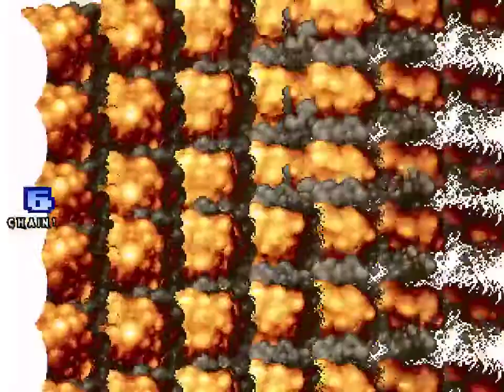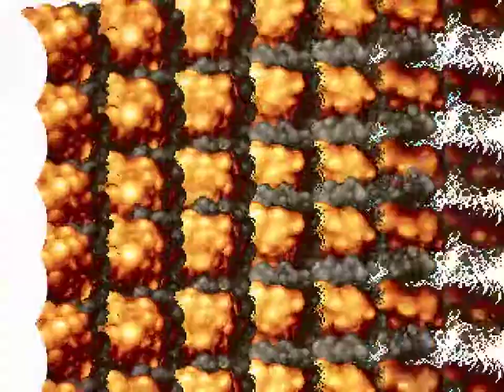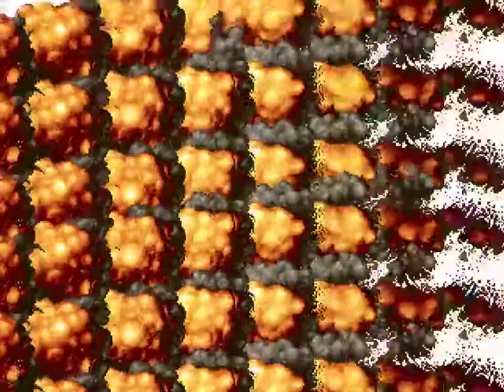Touhou RP Gensokyo Reloaded 2.3.0 & Steel Warriors V4 - Spellcard, Last Word & Destructor Exhibition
Two separate MUGEN fangames, one super exhibition for both

Thanks goes to RicePigeon and Mabskmk

Supers from both games are named. The ones of the Touhou characters have a long title whereas the cast from Steel Warriors have a much shorter name in a parallelogram. The Touhou girls (the whole playable cast is female) generally have two types of supers - a couple of Spellcards, which consume 1 meter, and a pair of Last Words, which use up the whole portion and are stronger but only one can be chosen. Last Words have a cut-in of the user's portrait, while spellcards don't.

As for the Steel Warriors characters, while all of them (except for Vovo and including Triffid, which I accidentally left out the last time) have a Destructor, which is inputted using QCF+Z. They have to retreat a good distance from the opponent, and then they let loose a devastating barrage, that while it only consumes the same amount of meter as a Spellcard, can cause friendly fire accidents and cannot be used again. Some of them also have minor supers (Nitro, Hellfire, Electro Ray, ROFUP, Rubber Mines, KAPOW, Mega Punch, Barrage and Blast Shot) that only use half a meter, and one character has a combo finisher known as a Finalizador.

Footage was recorded with OBS Studio and spliced together using Avidemux. Around two hours of bloopers were cut out.

Here's the cast:

0:00 Ptolemaic Slug Type A "Bullet Maniac" and Yukari Yakumo
1:12 Slug Gunner "Slug Wanzer" and Reimu Hakurei
2:25 Protogunner "Kurata" and Marisa Kirisame
3:03 Armor Unit "Iron Mask" and Sakuya Izayoi
3:47 Level Armor "Fire Bat" and Youmu Konpaku
4:40 MG Unit "Heavy Arms" and Reisen U. Inaba
5:22 Gunner Unit and Sanae Kochiya
5:53 Slug Armor "Atomic" and Yuuka Kazami
6:47 Claw Unit "Pincer" and Alice Margatroid
7:25 Di-Cokka and Cirno
8:11 SV-001 Metal Slug and Hong Meiling
8:56 Formor and Lie Meiling
9:30 Ptolemaic Slug Type B "Cannon Top" and Patchouli Knowledge
10:25 Di-Cokka Ver. P.M "Big Tank" and Flandre Scarlet
11:10 Nop-03 Sarubia and Remilia Scarlet
11:53 Mini-UFO and Yuyuko Saigyouji
12:27 Tincan and Utsuho Reiuji
13:33 T-2B Melty Honey (should be a Metal Claw) and Eirin Yagokoro
14:11 M-15A Bradley and Fujiwara no Mokou
15:11 Hovercraft and Komachi Onozuka
15:43 Ring Laser Mecha "Brain Bot" and Kanako Yasaka
16:22 Nop-03 Sarubia Ver. P.M "Drop Tank" and Koishi Komeiji
17:09 Drill Slug and Byakuren Hijiri
18:02 Samurai Tank "Ninja Tank" and Chen
18:34 Crab-Tank
18:52 Chowmein-Conga "Droidekrab"
19:04 Anti Air-Craft "Turret Base"
19:19 Ohumein-Conga "Giant Crab"
19:35 POW Tank
19:48 M-15A Bradley Ver. P.M "Missiler"
20:13 MV-280 Jeep
20:28 Vanguard
20:53 A.P.C "Bulwark"
21:35 Sand Simon
22:15 Rebel Walker "Walkeromon"
22:47 TIAF 660
23:09 Vectorman
23:45 Henry Hatsworth's Robo Suit "High Pressure"
24:01 Sentry Robot
24:14 Tetra Bot
24:50 Robo Army
25:26 Napalm Man
25:58 Mr. Heli
26:25 Triffid and Ichirin Kumoi
27:07 Gear Metal YAY

Can anyone guess the portraits that pop out of the P1 Side?